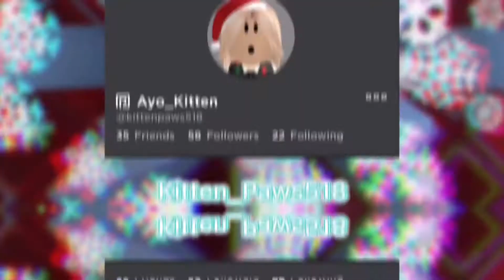I’m back :D